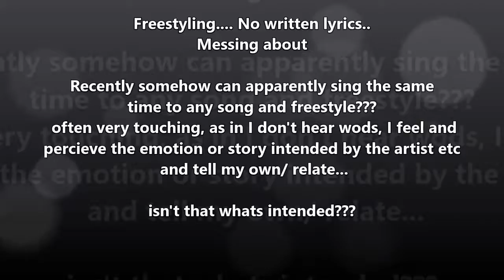Free Style Eminem Remix- Messing about.. 1st ever time ~ Self-Ficiency® Its a LIFESTYLE in Itself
First time showing myself lol

~ Ashton-J ~ Self-Ficiency® It's a LIFESTYLE in Itself ---

FUN FREESTYLE DANCE FITNESS LIFE MOTIVATION AND MORE... even a ® sports clothing apparel to follow

Believe me, I'm usually pretty, well, having to dig deep to do all of this and basically take negativity, night life and cray, to the normal, to show it's more and well, to create a place for us all... When I to just hid initially, but looks like it's out time to shine...You all have been amazing